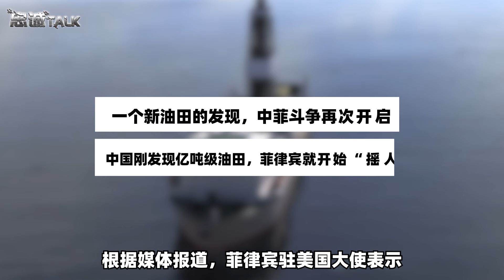中國剛發現億噸級油田，菲律賓就開始“搖人”，外交部甩出一句話【一號哨所】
一個新油田，再次拉開中菲鬥爭序幕，小馬科斯打算「搖人」幫忙，中國外交部甩出一句話
中國剛發現億噸級油田，菲律賓就開始“搖人”，外交部甩出一句話